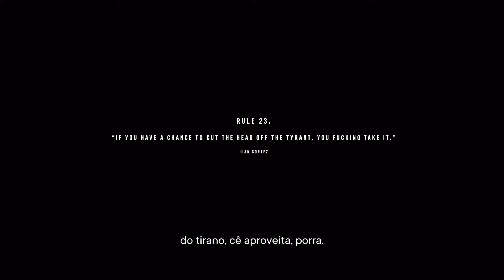Far Cry 6_ Operações - Paraíso Perdido #1